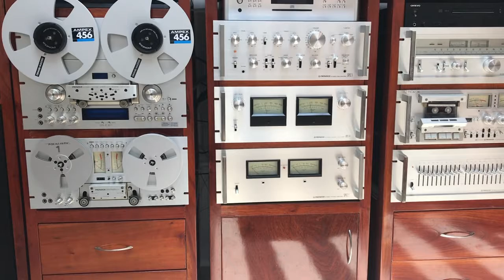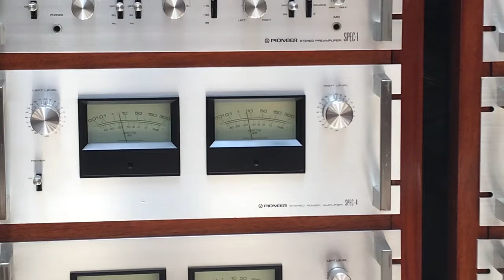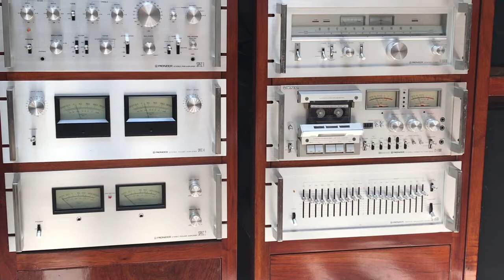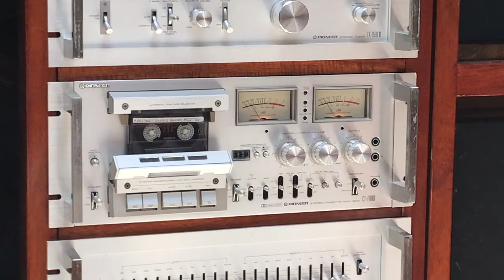Sailing - Christopher Cross - Deck Pioneer CT F1000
Álbum: Christopher Cross
Año: 1979
Tema: Sailing
Formato: Cassette
Deck Pioneer CT F1000
Pre amplificador Pioneer Spec 1
Amplificador Pioneer Spec 4
Bafles Pioneer HPM 100b